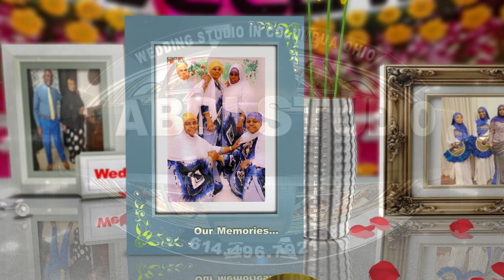ASLI AND ALI NIIKAH AROOS